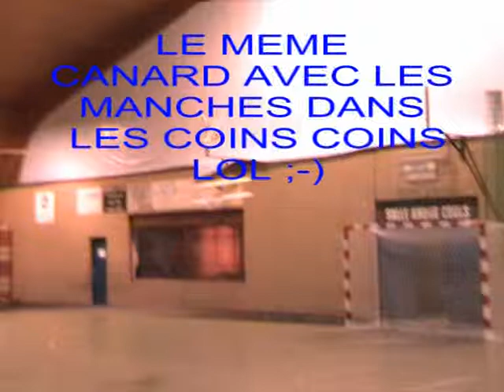on a commencé à secouer le canard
Toujours l'avion canard mais avec les manches dans les coins coins :-)